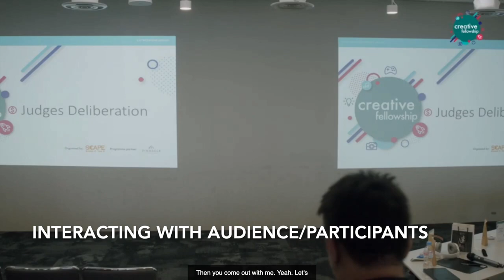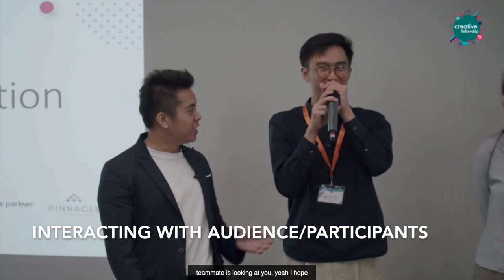Emcee Jason Tan Formal Events Showreel 2023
Jason started his emcee journey in 2013 when he was an Events Management student at Singapore Polytechnic. Since then, it has always been his ultimate goal to become a top emcee in Singapore.

Known for his infectious energy, signature (evil) laughter, and bilingualism. Jason brings joy, excitement, laughter, and engagement at every event he hosts. Clients who engaged Jason often describe him as a jovial and humourous personality that guarantees an awesome time for his audience.

Some of the reputable brands and clients that Jason has hosted include SCAPE* SG, The Capitol Kempinski Hotel, Saizeriya, Lenovo, Maxi Cash, Gilette, Commonwealth Capital Chain, Civil Service Club, and many more!

Reach out to Jason or your preferred event organiser to find out more!